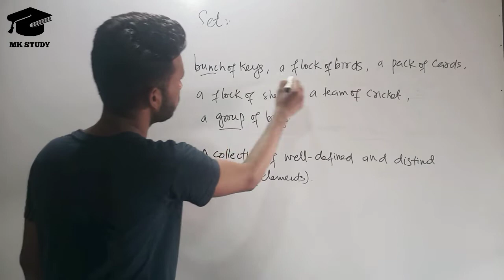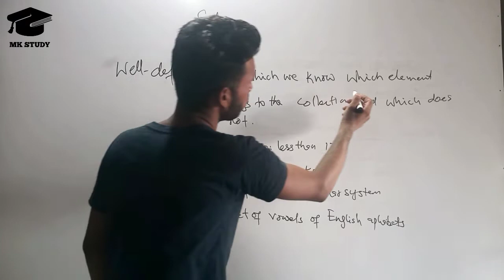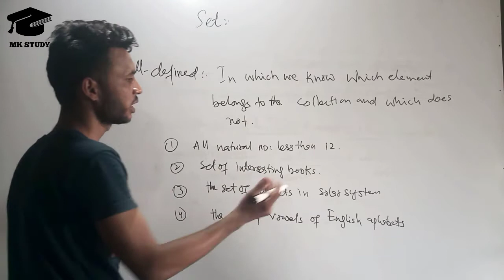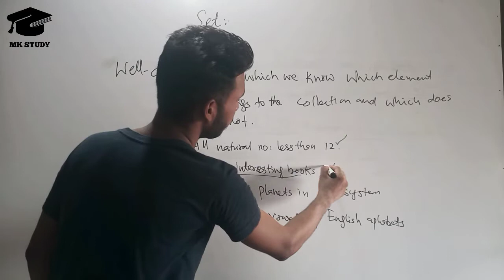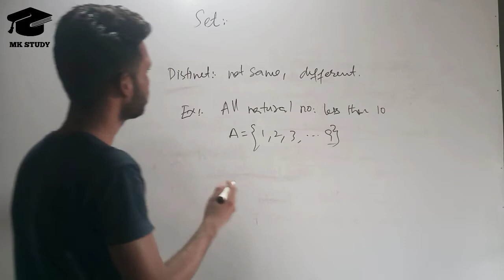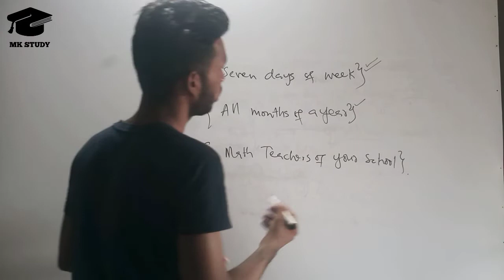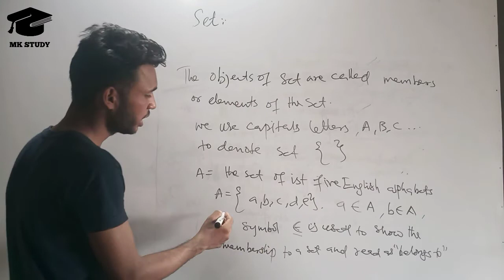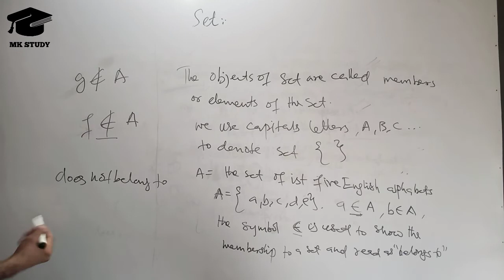What is Set|10th Class|CH#01| MK Study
Assalamualaikum student I'm your Math Teacher Malhu Kumar I'm graduated in Mathematics
And i Upload lectures from the  Book  of Sindh text Book board  jhamshoro

What is Set : A collection of well-defined and distinct object or elements is called set.

Well- defined: In which we know what which elements are belongs to the collection and which does not belong to the collection.

Distinct: different elements,not repeat the same elements.
the set are denote by capital letters of English alphabet,like A,B,C,. ,and elements written in curly or middle brackets { }, and elements are separated by commas,,,